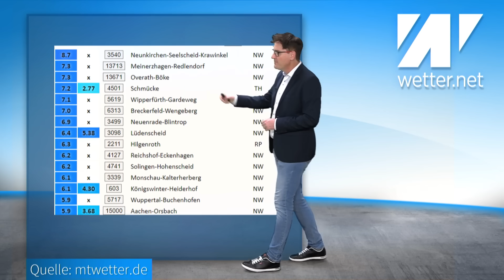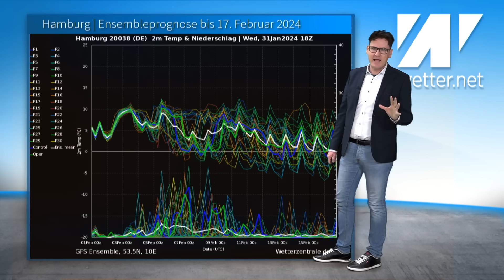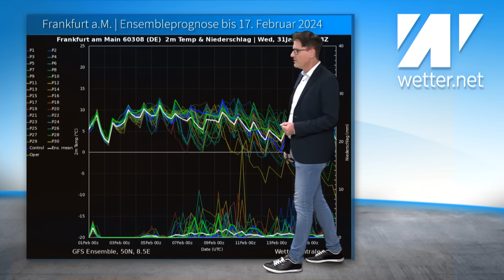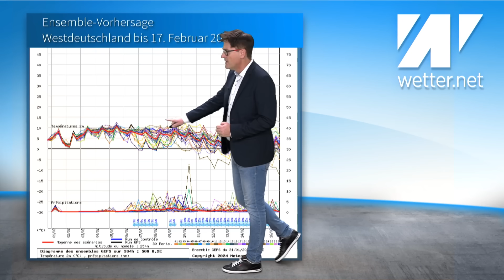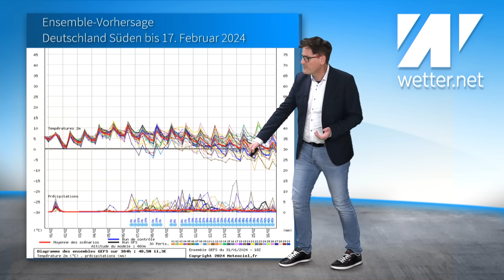Oje, bis 17 °C nächste Woche! Luftmassengrenze mit Schneechaos auf der Kippe! Milder Februartrend!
Das aktuelle Wetter für Deutschland vom 1. Februar 2024

Viel Regen in den kommenden 10 bis 14 Tagen. Dabei auch recht mildes Wetter, nächste Woche im Süden bis zu 17 Grad mild. Winterfreunde müssen sich weiter gedulden, auch die Luftmassengrenze steht nächste Woche auf wackligen Beinen, würde ohnehin nur den äußersten Norden betreffen. Nach dem "zu milden" Dezember und Januar könnte auch der Februar recht warm ausfallen. Der Februartrend bleibt mild!
Mehr zum aktuellen Wetter in Deutschland mit Diplom-Meteorologe Dominik Jung.